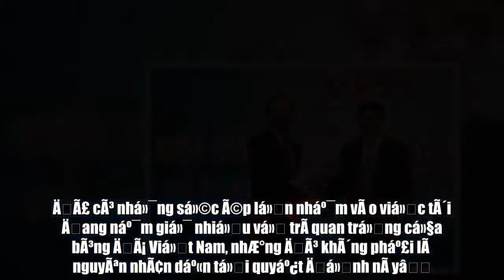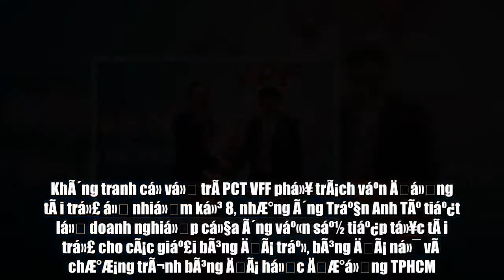Ãng Tráº§n Anh TÃº báº¥t ngá» tuyÃªn bá» khÃ´ng tranh cá»­ PhÃ³ Chá»§ tá»ch VFF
Cá»¥ thá», Ã´ng Tráº§n Anh TÃº cho biáº¿t: âTÃ´i sáº½ khÃ´ng ra á»©ng cá»­ vÃ o vá» trÃ­ PCT phá»¥ trÃ¡ch váº­n Äá»ng tÃ i trá»£ VFF táº¡i Äáº¡i há»i khoÃ¡ 8. ÄÃ£ cÃ³ nhá»¯ng sá»©c Ã©p lá»n nháº¯m vÃ o viá»c tÃ´i Äang náº¯m giá»¯ nhiá»u vá» trÃ­ quan trá»ng cá»§a bÃ³ng ÄÃ¡ Viá»t Nam, nhÆ°ng ÄÃ³ khÃ´ng pháº£i lÃ  nguyÃªn nhÃ¢n dáº«n tá»i quyáº¿t Äá»nh nÃ yâ.  Trong thá»i gian vá»«a rá»i, ngay trÆ°á»c thá»m  nhiá»m ká»³ 8, cÃ³ ráº¥t nhiá»u tranh cÃ£i liÃªn quan Äáº¿n chuyá»n nhÃ¢n sá»± á» cÃ¡c chá»©c danh chá»§ chá»t cá»§a VFF. Äáº·c biá»t, báº§u Äá»©c khÃ´ng ngá»«ng cÃ´ng kÃ­ch Ã´ng Tráº§n Anh TÃº vá» viá»c Ã´ng TÃº ngá»i nhiá»u gháº¿ táº¡i VPF, Äá»ng thá»i tranh cá»­ thÃªm vá» trÃ­ PCT VFF.  CÅ©ng liÃªn quan Äáº¿n quyáº¿t Äá»nh thÃ´i khÃ´ng tranh cá»­ gháº¿ PCT VFF nhiá»m ká»³ 8, Ã´ng TÃº nÃ³i rÃµ: âKáº¿t quáº£ cÃ´ng viá»c má»i lÃ  Äiá»u nÃ³i lÃªn nÄng lá»±c cá»§a con ngÆ°á»i chá»© khÃ´ng pháº£i sá» chá»©c danh mÃ  há» náº¯m giá»¯. TÃ´i rá»i khá»i cuá»c tranh cá»­ vÃ¬ nháº­n tháº¥y ráº±ng, nhá»¯ng tranh cÃ£i Äang táº¡o ra dÆ° luáº­n khÃ´ng tá»t, áº£nh hÆ°á»ng Äáº¿n hÃ¬nh áº£nh cá»§a bÃ³ng ÄÃ¡ Viá»t Namâ.  âCáº§n pháº£i cÃ³ má»t ai ÄÃ³ cháº¥m dá»©t nhá»¯ng tranh cÃ£i nÃ y, Äá» táº­p trung toÃ n lá»±c chuáº©n bá» cho nhá»¯ng káº¿ hoáº¡ch cáº¥p thiáº¿t cá»§a bÃ³ng ÄÃ¡ Viá»t Nam nÄm 2018. TÃ´i mong muá»n ráº±ng báº±ng sá»± rÃºt lui cá»§a tÃ´i, nhá»¯ng tranh cÃ£i sáº½ cháº¥m dá»©t, táº¥t cáº£ cÃ¹ng chung tay vÃ¬ bÃ³ng ÄÃ¡ Viá»t Namâ â Ã´ng TÃº chia sáº» thÃªm.  KhÃ´ng tranh cá»­ vá» trÃ­ PCT VFF phá»¥ trÃ¡ch váº­n Äá»ng tÃ i trá»£ á» nhiá»m ká»³ 8, nhÆ°ng Ã´ng Tráº§n Anh TÃº tiáº¿t lá» doanh nghiá»p cá»§a Ã´ng váº«n sáº½ tiáº¿p tá»¥c tÃ i trá»£ cho cÃ¡c giáº£i bÃ³ng ÄÃ¡ tráº», bÃ³ng ÄÃ¡ ná»¯ vÃ  chÆ°Æ¡ng trÃ¬nh bÃ³ng ÄÃ¡ há»c ÄÆ°á»ng TPHCM.  Ãng TÃº nÃ³i thÃªm: âCÃ¹ng vá»i viá»c khÃ´ng tham gia á»©ng cá»­, tÃ´i sáº½ cÃ³ nhiá»u thá»i gian Äá» táº­p trung cho cÃ´ng viá»c táº¡i VPF vÃ  cÃ¡c giáº£i Äáº¥u chuyÃªn nghiá»p, vá»n Äang cÃ³ nhá»¯ng chuyá»n biáº¿n ráº¥t tÃ­ch cá»±câ.  âTÃ´i hy vá»ng Äáº¡i há»i VFF sáº½ tÃ¬m ra má»t ngÆ°á»i phÃ¹ há»£p vá»i vá» trÃ­ nÃ y, vÃ  tÃ´i sáº½ á»§ng há» háº¿t mÃ¬nh nhá»¯ng káº¿ hoáº¡ch mang láº¡i lá»£i Ã­ch cho bÃ³ng ÄÃ¡ Viá»t Namâ â Ã´ng Tráº§n Anh TÃº nháº¥n máº¡nh.  Vá»i viá»c Ã´ng Tráº§n Anh TÃº tuyÃªn bá» thÃ´i khÃ´ng tranh cá»­ gháº¿ PCT VFF phá»¥ trÃ¡ch váº­n Äá»ng tÃ i trá»£, kháº£ nÄng tranh cÃ£i trÆ°á»c thá»m  nhiá»m ká»³ 8 sáº½ âháº¡ nhiá»tâ, bá»i trÆ°á»c ÄÃ³, báº§u Äá»©c ÄÃ£ kháº³ng Äá»nh, náº¿u Ã´ng Tráº§n Anh TÃº khÃ´ng tham gia 1 trong 2 vá» trÃ­, hoáº·c PCT VFF hoáº·c chá»§ tá»ch VPF, HA Gia Lai cá»§a báº§u Äá»©c sáº½ khÃ´ng bá» V-League.  Kim Äiá»n